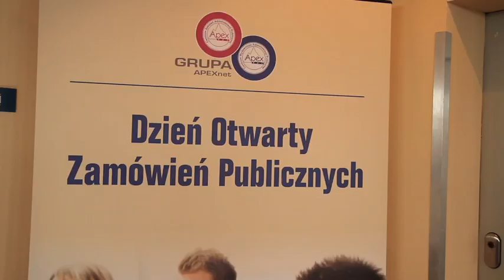IV Dzień Otwarty Zamówień Publicznych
Już po raz piąty środowisko zamawiających spotkało się w ramach Dni Otwartych Zamówień Publicznych organizowanych w Warszawie przez APEXnet. Blisko tysięczna grupa specjalistów dyskutowała na tematy najbardziej newralgiczne dotyczące problematyki organizowania przetargów publicznych.
W dobie fali krytyki, która rozlała się po problemach GDDKiA z budową autostrady A2 powstał projekt nowelizacji ustawy próbujący rozwiązać problem rażąco niskiej ceny i coraz częściej dyskutuje się na temat pozacenowych kryteriów oceny ofert, co było również głównym tematem dyskusji plenarnej podczas wrześniowego wydarzenia.
„Oferta najkorzystniejsza ekonomicznie to taka, która przynosi najlepsze efekty z danych nakładów, gwarantem czego nie zawsze jest wybór oferty z najniższą ceną"- powiedział podczas dyskusji plenarnej Grzegorz Czaban, ekspert zamówień publicznych w APEXnet.
Spotkanie mające charakter nieodpłatny to okazja do wymiany poglądów, zdobycia wiedzy i podzielenia się praktyką. A w czasach niejednoznacznych i często zmieniających się przepisów to właśnie praktyka staje się podstawą efektywnego i skutecznego realizowania zamówień publicznych.